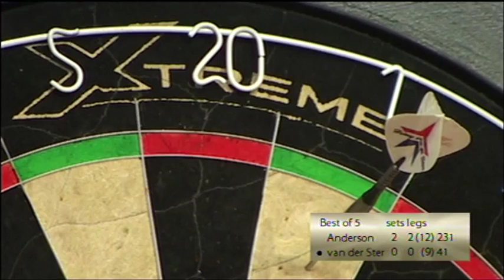ZM08 03 SF2 Anderson vs vdSter